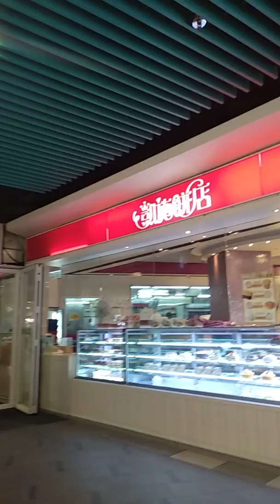Aktivitas nenek Mau tau yok ikuti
aktivisnenekmautauikutiyok#